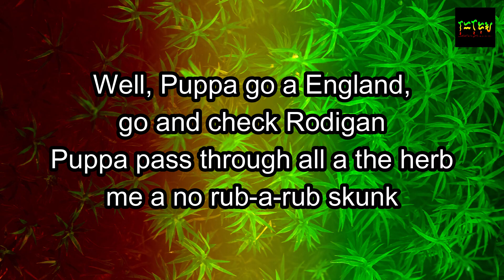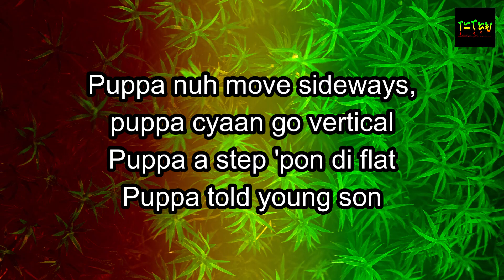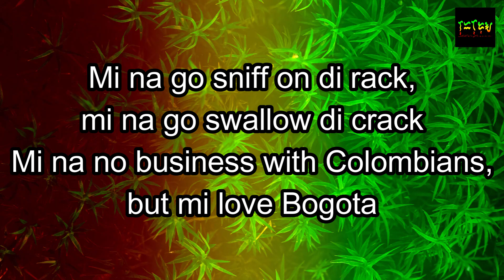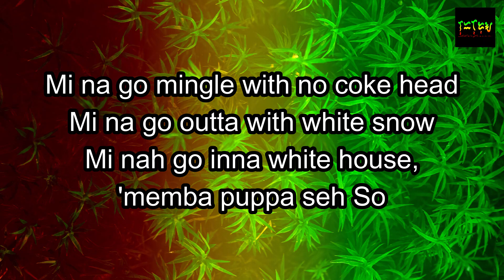Alborosie - No Cocaine (Karaoke Version) HD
No Cocaine - Alborosie Karaoke Version | High-Definition Karaoke